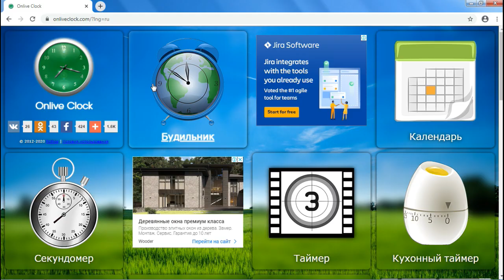Онлайн-метроном. Onlive Clock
Onlive Clock: Метроном — это простой программный метроном на русском языке.